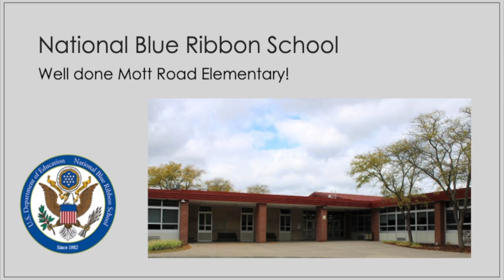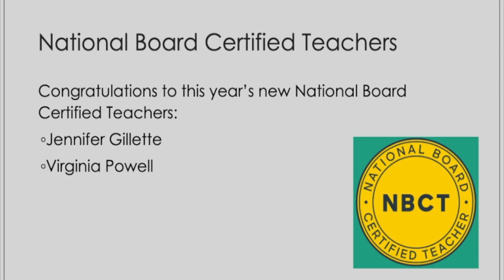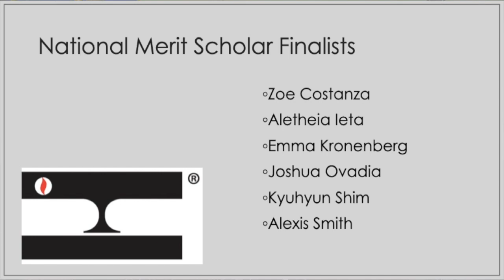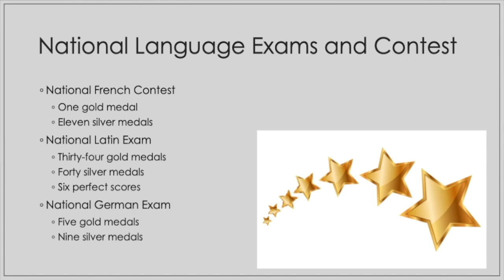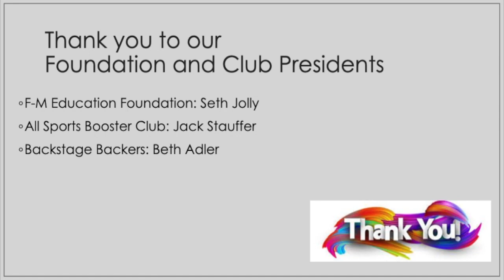Fayetteville Manlius Board of Education Recognition for 2021